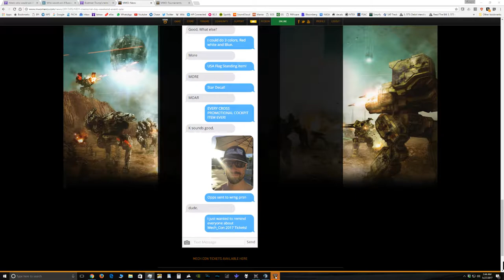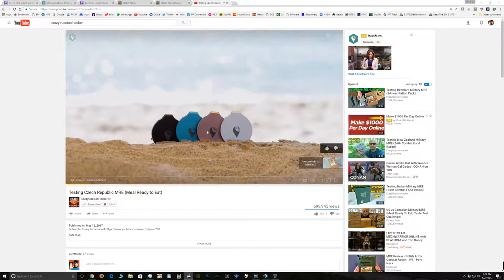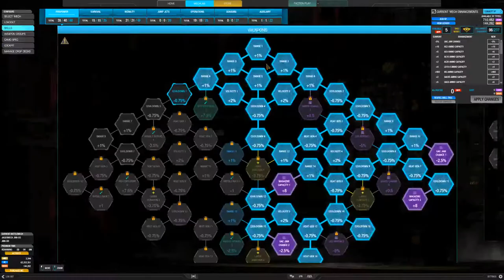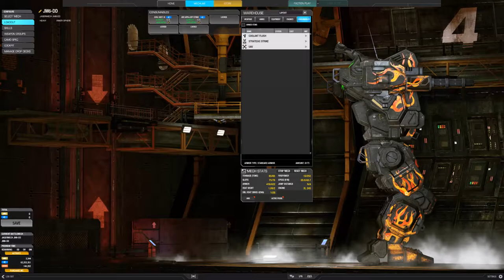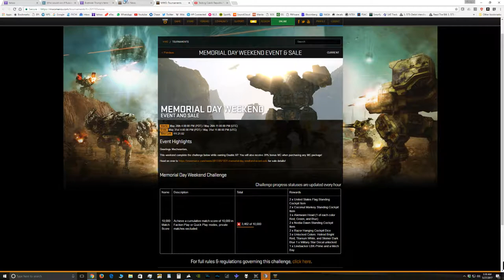LIVE STREAM - MECHWARRIOR ONLINE with DEATHRAT69 & The Honey Badgers do Anal Bleaching